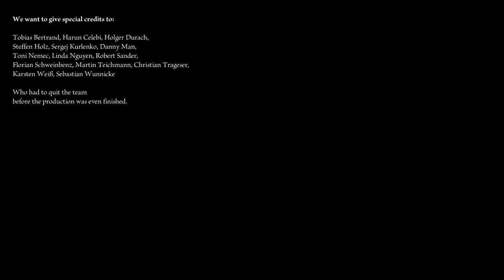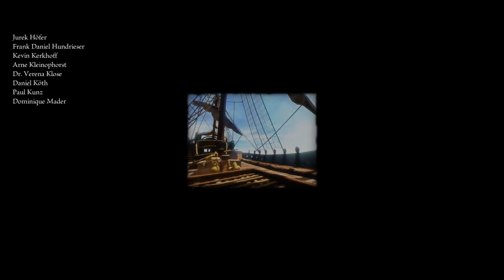(Venetica) Part 6: The Doge's Palace